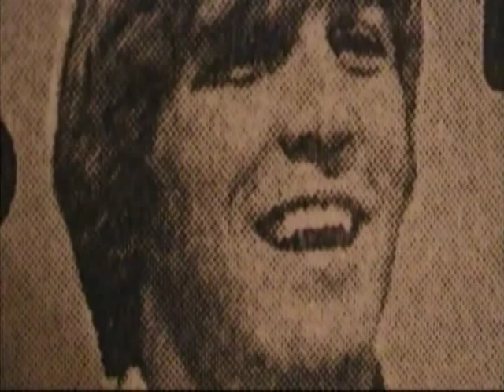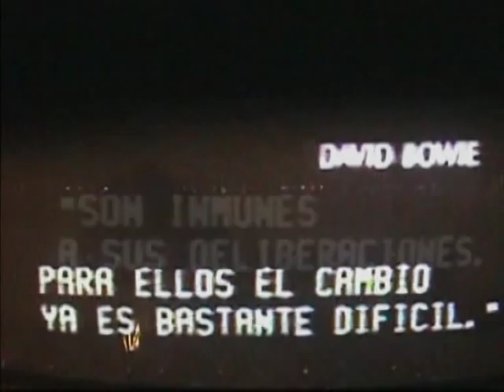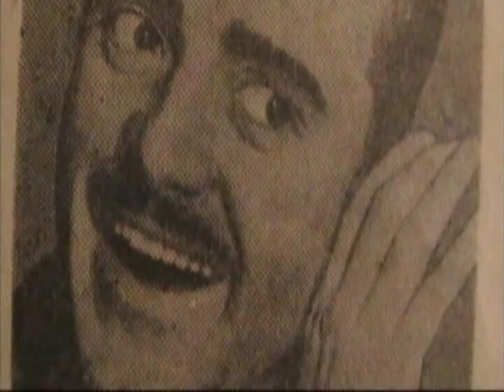Voon van kinder (BBK) - Kalaghala Bop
Otro proyecto de Boom boom kid